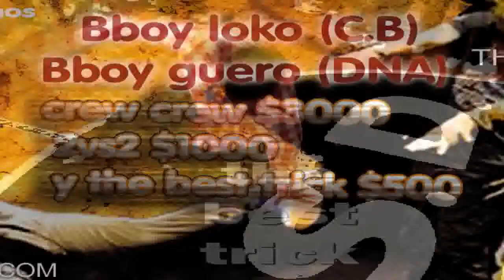puerto angel promo